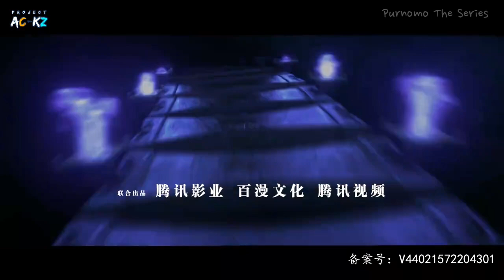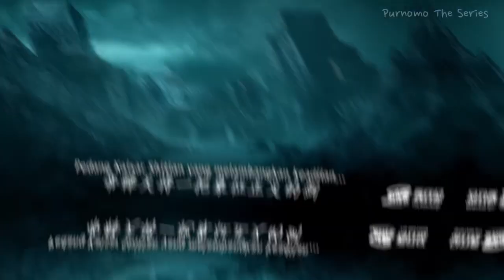MELAWAN MONSTER ASURA YANG MENGERIKAN | XI XING JI SEASON 4 EPISODE 2 SUB INDO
MELAWAN MONSTER ASURA YANG MENGERIKAN!! ALUR CERITA DONGHUA SUN WUKONG XI XING JI SEASON 4(2)

Judul Film : Xi Xing Ji
Season      : Season 4
Episode     : 2